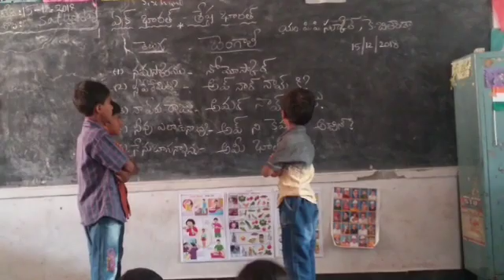Bhashasangam Bengali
Mpps KB Thanda